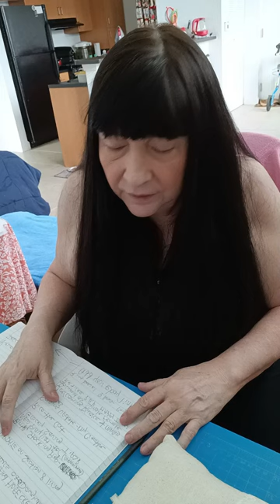Section 8 Housing Palm Beach Florida HAPPY update!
Diana does recreation of my Life, Living in West Palm Beach, South Florida.
Watch me living & loving life bright & joyful in all ways possible, SMILES!

I need all of you in my life here on youtube.
It will help my channel grow and help others along the way too!

Besides the Amazon wishlist for Rico the Cat & I, there are other websites
small percentage of the sale...THANK YOU all so very much for your support!
Every penny earned & saved helps as I work towards purchase of my own home.

Thank you all, Very Much, much loves. Diana K.